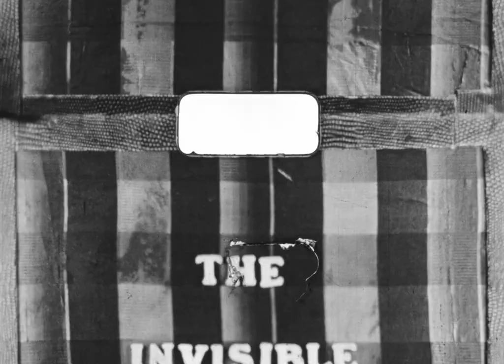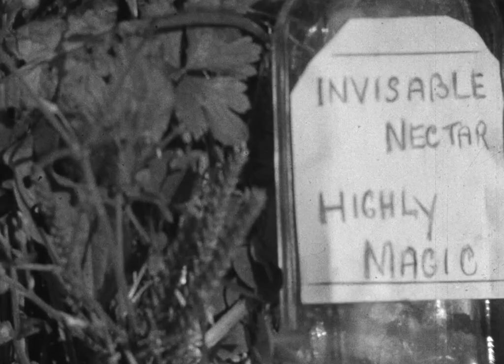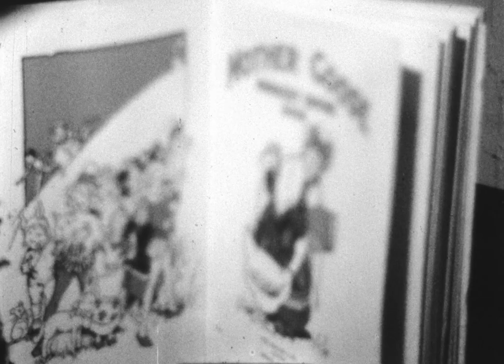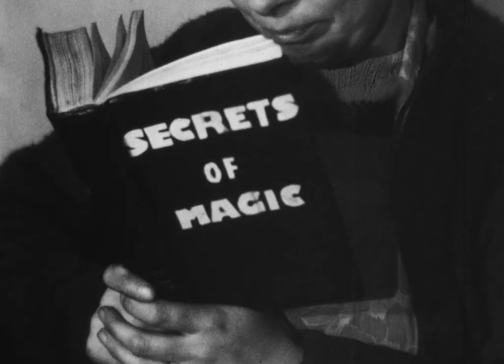The Invisible Girl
A little girl drinks a potion and becomes invisible. Filmed in Cleator Moor, Cumbria ~1948. Film restoration and digitisation by TVV.